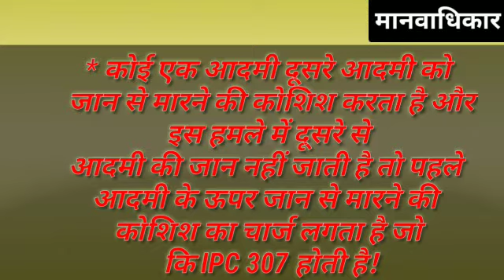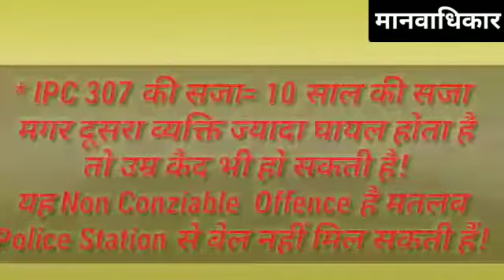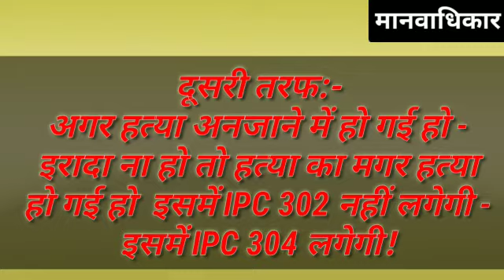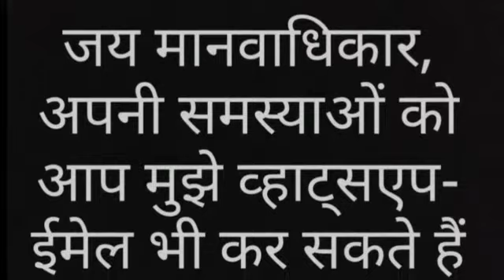IPC302 #304 #307 in Hindi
IPC 302,304,307
Detail in Hindi

Legal rihhts of indian women
Complete detail in hindi by Muskan Verma
(Legal advisior)

Another video

Rights for senior citizen in India
Detail in hindi

पति कब अपनी पत्नी को मेंटेनेंस नहीं देगा?
 सभी जानकारी हिंदी में.।।।

Important laws and rights must be known to every indian citizen.।।।

बेल कितने प्रकार की होती हैं?

 कब बेल ली जा सकती है?

Article 15
Rights
समानता कार्यक्रम

Credit card
क्यों लेना चाहिए?
क्यों नहीं लेना चाहिए?
कब लेना चाहिए?
और कब नहीं लेना चाहिए?
 क्या क्या गलती नहीं करनी चाहिए?
लेने के बाद किन किन बातों का ध्यान रखना चाहिए?
 ब्याज दर कितना होता है?
 संपूर्ण जानकारी हिंदी में---

Cheque kaise bhare How to fill a cheque
हिंदी में

 गाली गलौज पर बनाए गए सारे कानून -  सभी जानकारी हिंदी में

 गाली देना या उकसाना मार करने के लिए या जान से मारने की धमकी देना जानिए सभी कानून हिंदी में।।
IPC 504
IPC 506

जय मानवाधिकार

IPC 323,504,506,452
NCR/FIR
IPC 155(2)

घर में घुस के मारपीट,
घर के बहार मारपीट,
सभी कानून हिंदी मे---

 संपूर्ण जानकारी-  विस्तृत जानकारी  हिंदी में

Human Rights By Muskan Verma

                     धन्यवाद